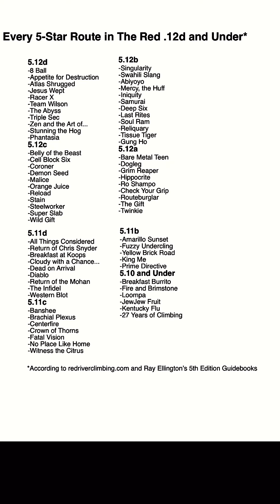Racer X .12d Red River Gorge, KY Rock Climbing w/ Momma, Sending Every ⭐️⭐️⭐️⭐️⭐️ Route in The Gorge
Ten years ago I s￼et out on an ambitious goal. Having not yet even climbed a 5.12, I wanted to climb every five star route in the Red 5.12D and under! With the completion of Racer X on 4/17/2023, I have now climbed all 70 ⭐️⭐️⭐️⭐️⭐️ routes in the Red River Gorge!

A beautiful day like the ones that you dream about. Crispy temps, slight breeze, and great people all around you! My Mom came out to cheer me on in the back of a small holler called Torrent Falls. Near the falls sits a magnificent cliff face with this unsuspecting gem tucked in beside several orger classics. Racer X is one of those rare climbs that no one ever really talks about, yet it stands out to me as one of the best (and hardest) at this grade in The Red.